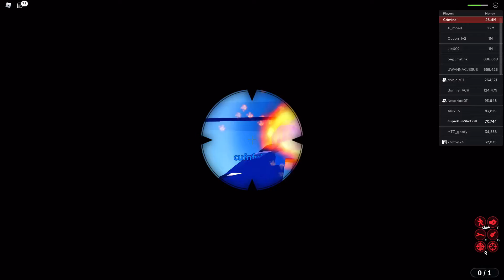Joblox Bailbreak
Me, Jesdriod, Nesdriod, and my Brother decided to play Boblox Jailbreak